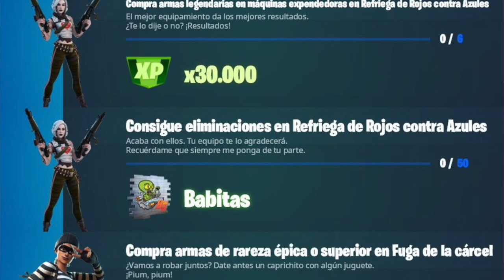COMPLETA TODOS LOS DESAFÍOS JUEGOS DE LA ISLA EN FORTNITE TEMPORADA 7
Como completar todos los desafíos " Juegos de la isla"